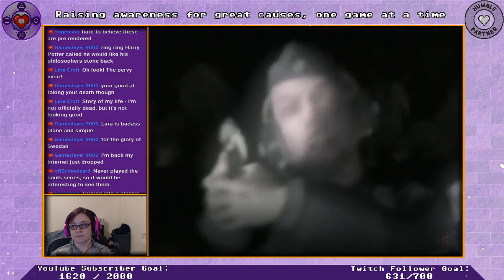Tomb Raider V:Chronicles (PS1) Casual Playthrough Part 1 | Live Stream Archive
Live stream archive of the fifth installment of the Tomb Raider series. Following on days after the events of Tomb Raider The Last Revelation where Lara is presumed dead. After her memorial service, Winston and some of her close friends reminisce some of her past adventures, while Von Croy is still searching for her in Egypt in hopes she is still alive... Thanks for watching! Hit that 👍 button to let me know that you enjoyed this video :)

~Charity Campaigns~
❤ You can find ALL charity campaign links and more on my

❤ Geeketiquette Merchandise - 100% of the profits go to charity!

~Social Links~
~Introduction To The Channel~
Hi there! My name is Aimee aka Geeketiquette and welcome to this video! I hope you're enjoying it so far :) like MANY channels on YouTube, I upload gaming content. My aim is to make you feel like you're in the room with me, enjoying and sharing the same passion, and just hanging out with a friend. Gaming on YouTube is a great platform that enables me to reach out to you wherever you may be in the world, and for a few moments of your valuable time, we can watch and play games together.

Expect to see a plethora of games here including Tomb Raider (series), Silent Hill (series), Resident Evil (series)Final Fantasy(series), and many more classics, as well as some modern games.)
~About The Game~
Tomb Raider Chronicles is set just days after the events of Tomb Raider: The Last Revelation. After the Temple of Horus had caved in, effectively entombing Lara, she is presumed dead. A memorial service is held, soon after which Winston Smith and Father Patrick Dunstan reveal that Werner von Croy is excavating the dilapidated temple in the hope of discovering her alive.

Later at Croft Manor, three old associates of Lara's - Winston Smith, Father Patrick Dunstan and Charles Kane - reminisce some of her past adventures.
 Developer(s) Core Design
Publisher(s) Eidos Interactive
Producer(s) Andrew Watt
Designer(s) Andrea Cordella
Richard Morton
Andy Sandham
Joby Wood
Programmer(s) Martin Gibbins
Derek Leigh-Gilchrist
Writer(s) Richard Morton
Andrew Sandham
♬ Composer(s) Peter Connelly